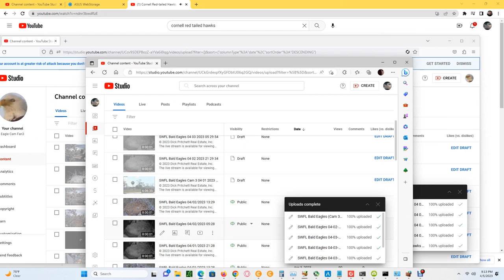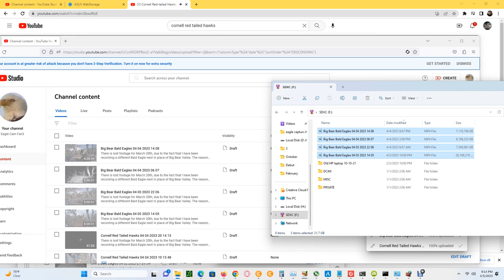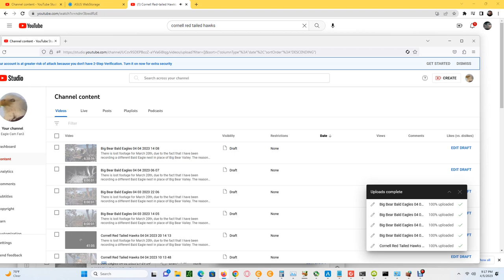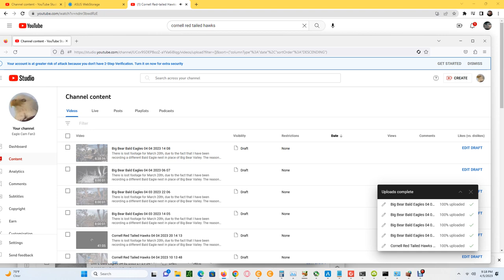Cornell Red Tailed Hawks 04/05/2023 19:54